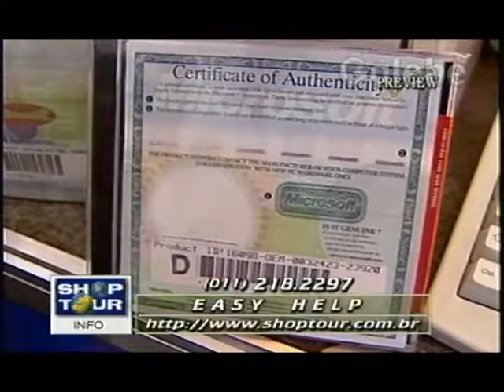EASY HELP PREVIEW DUDA GALEBE 20 11 1998